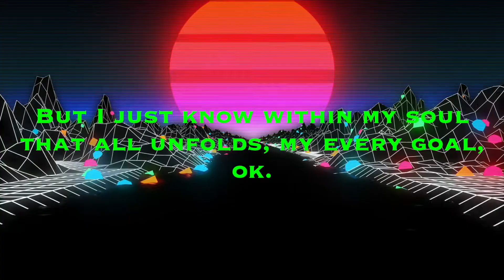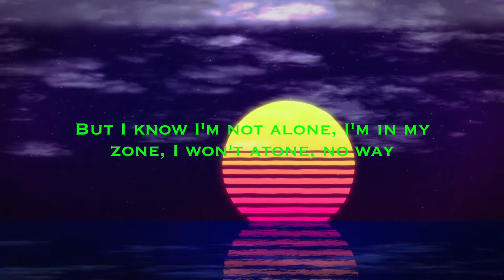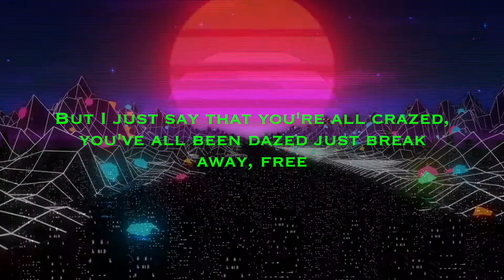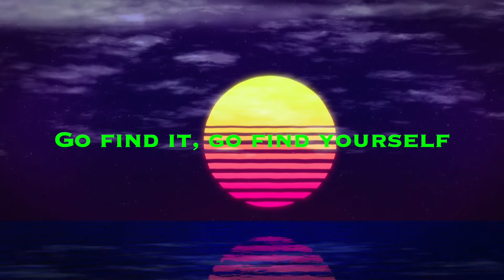Fonz Tramontano & Charley Young - "It Doesn't Matter" (OFFICIAL LYRIC VIDEO)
Lyrics:

It doesn't matter if I make it happen today, yeah,
All that matters is I keep my sense of faith.

But you say it's just a phase,
That I'm all crazed,
That there's no way, no.

But I just know within my soul that all unfolds,
My every goal, okay.

It doesn't matter if the world doesn't see it my way, yeah,
What does matter is my friends who never betray.

But they mock when they talk,
Without stop, 'round the clock, oh.

But I know I'm not alone,
I'm in my zone,
I won't atone, no way.

All those things that you've been taught to believe,
Like it matters what people say and what they think,
It never has.
Go.

I do my own thing and I keep my sense of pride, yeah,
If you don't get it,
Maybe it's time you turned with the tide.

But you demand I follow plans,
Every command, don't take a stand, no.

But I just say that you're all crazed,
You've all been dazed, just break away, free.

Just trust in yourself.
Because you know best.
You always have.

Go find it,
Go find yourself.

Go find it,
Go find yourself.

Go find it,
Go find yourself.

Go find it,
Go find yourself.

Go find it,
Go find yourself.

Go find it,
Go find yourself.